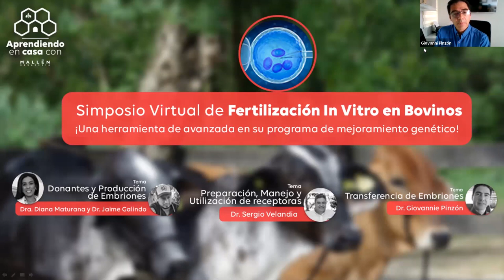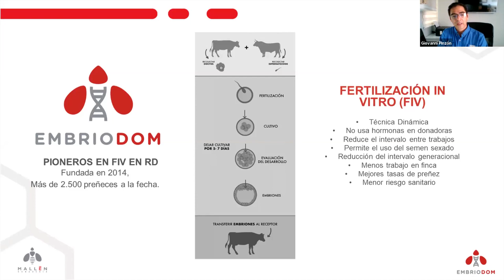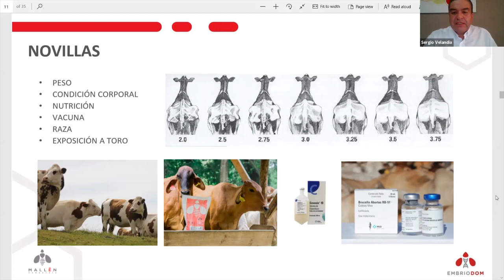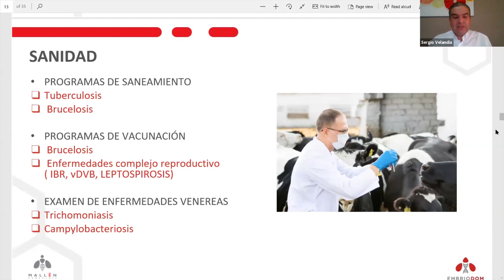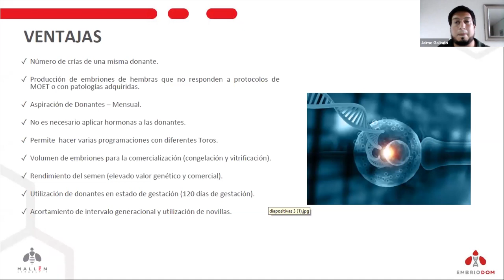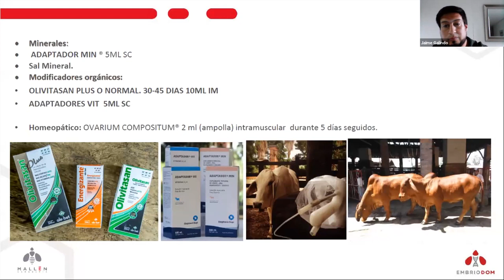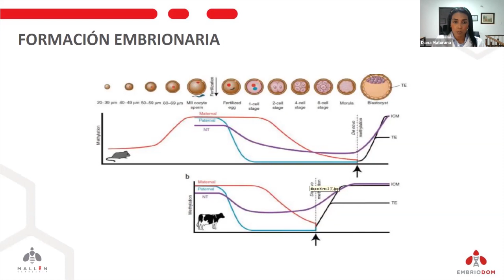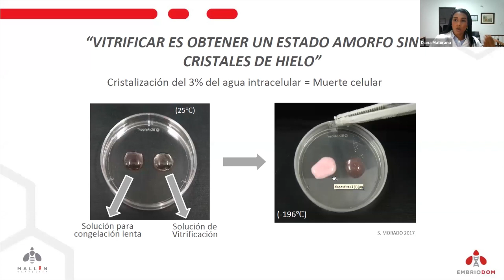Simposio Virtual de Fertilización In Vitro en Bovinos - República Dominicana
Conversatorio a cargo de los especialistas en Biotecnología de la Reproducción de EMBRIODOM, donde se tratarán los siguientes temas:

- Transferencia de Embriones.
- Preparación, Manejo y Utilización de Receptoras.
- Donantes y Producción de Embriones.

¡Una herramienta de avanzada en su programa de mejoramiento genético!